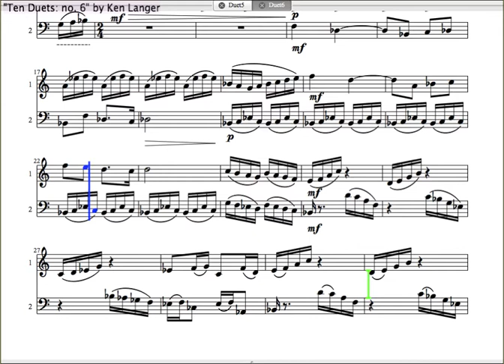Compositions Book 10: Ten Duets - no. 6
An original work for trumpet and trombone by Ken Langer. For more information please visit klangermuzik.com.